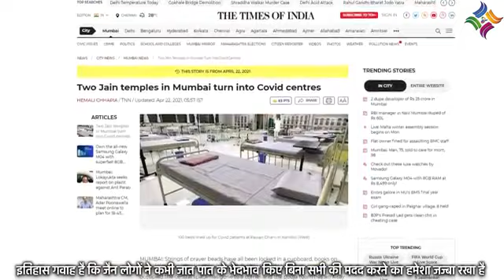SAVE PALITANA_SAVE JAINISM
fraud baba